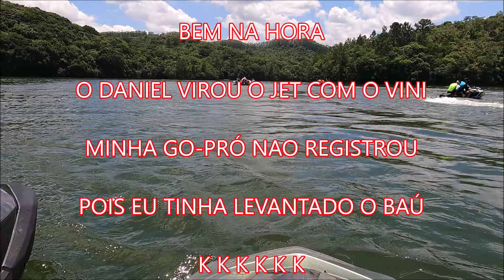ROLÊ EM JUQUITIBA 11 02 2024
Daniel virou o jet
Daniel queimou o celular
Daniel deixou cair o jet da carreta
kkkkkkkkkkkkkkkkkkkkkkkkkkkk

Estreia do jet do Ronan

Maicon Perdeu a Hora

Deu quase tudo errado

kkkkkkkkk